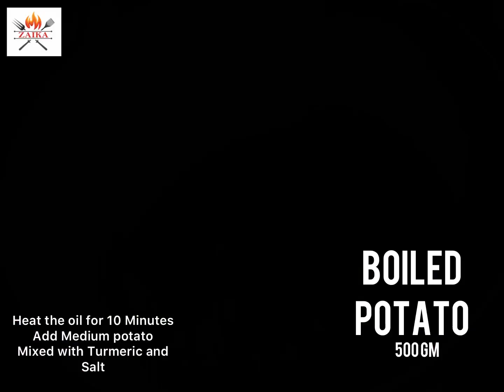Dhaba style dum aloo recipe | ढ़ाबे जेसी आलू का दम बनाये घर पे | Zaika by Teza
Cook delicious dish with potato and try a new way of adding taste to your dish.
Keep watching the video to learn the special aloo dum recipe in dhaba style.
Ingredients Needed
Coconut milk -1 bowl
Pan zeera -4 gm
Dhania -10 gm
Zeera -5 gm
Elaichi -5gm
Dry red chilli -10 gm
Star -2 gm
Big elaichi -1 piece
Dal chini -10 gm
Jabitry -2 gm
Pipli -2 gm
Almond -50 gm
Kaju -100gm
Magaj guti -50gm
Hing -10 gm
Hope this video is helpful to you. We need your support and love so that we can continue to share with you many more exotic food and recipes.